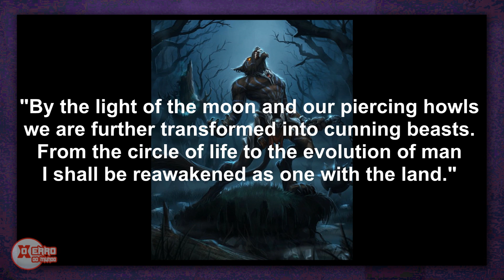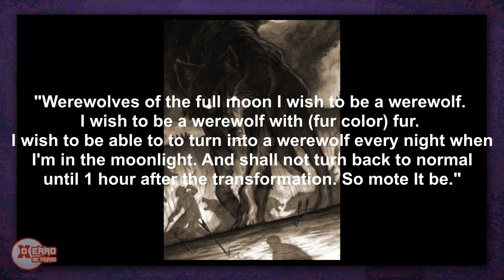Feitiço para virar um lobisomem de verdade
Feitiço para virar um lobisomem estão por toda parte, mas saber se eles são reais é algo que exige comprometimento e realmente tentar executa-los.

▬▬▬▬ LINKS E INFORMAÇÕES ADICIONAIS ▬▬▬▬

▬▬▬▬ Boa noite sinistros!!! ▬▬▬▬
• Esses são alguns feitiços e rituais que eu me deparei pesquisando na internet e decide fazer um vídeo a parte sobre eles, espero que curtam , tmj.

•Se você é o detentor dos direitos de alguma imagem, vídeo ou áudio usado em QUALQUER um dos meus vídeos por favor me contate, eu ficarei feliz em dar os devidos créditos.

▬▬▬▬ Agradecimentos ▬▬▬▬
•Muito obrigado a todos por assistirem ao vídeo, se você tem alguma sugestão. reclamação ou correção é só deixar nos comentários :D